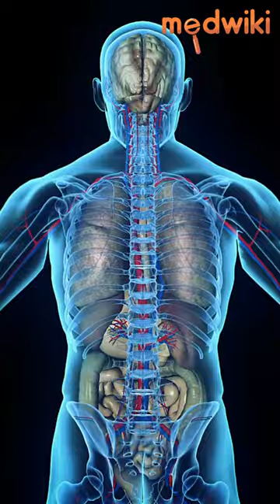Can cucumbers help lower your blood pressure and keep your heart healthy?cucumber